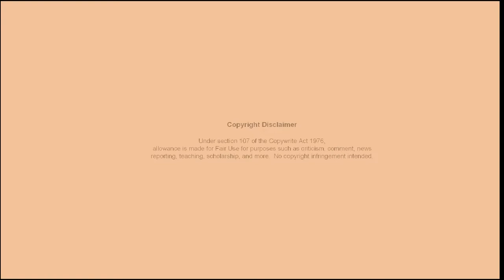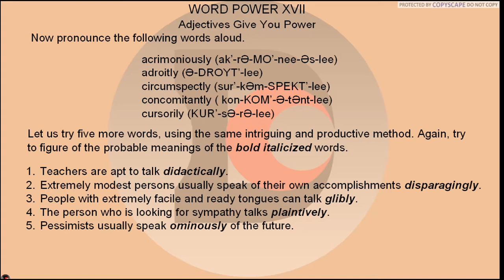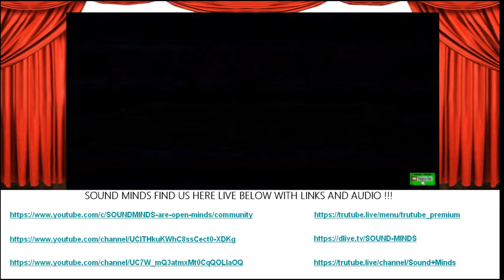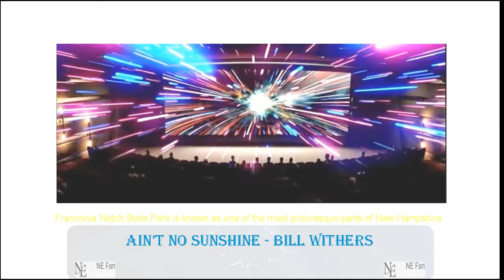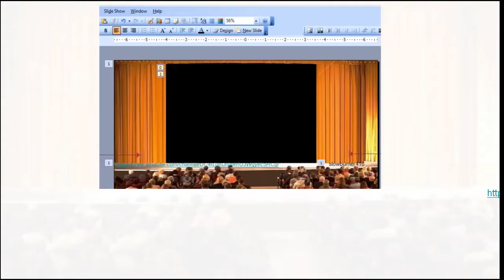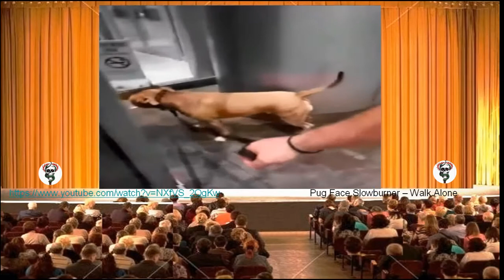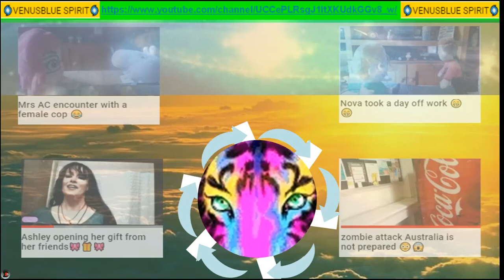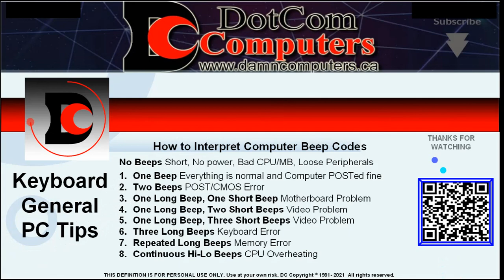Word Knowledge XVIII Learning Words the Modern Way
Our number one goal is customer satisfaction. Whether you are in a small suburb of a large metropolitan area--whether you are at home or a business person. With various places to learn and share information about local and afar history. We're interested in Hamilton and all surrounding areas. We are especially interested in learning about the history of the many beautiful places on planet earth.

We’re hard at work putting together the next Dot Com presentation. The quality of work in this upcoming issue is unprecedented. There were, in no uncertain terms, an enormous number of submissions to comb through in our selection process. Each piece was engaging to read, observe, critique, and admire. Thank you to all those who submitted. Your creative spirit continues to sustain the outcome and its passion for curating the world around us

The content here is created to be educational or is worthy of interest to the viewers.
The videos/pictures shown are designed to be educational, and informative.

All Videos Shown in this broadcast are with the consent of the caster, all videos shown here are their own content copy written. They are not intended to infringe any copyright laws in any way.

Parts of this video are protected by Copyscape do not copy and post as yours without permission.